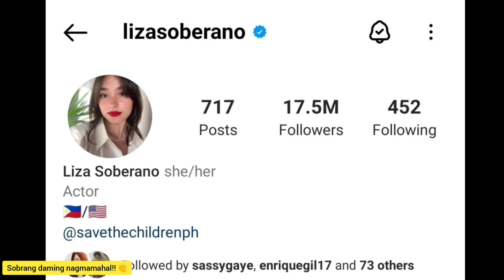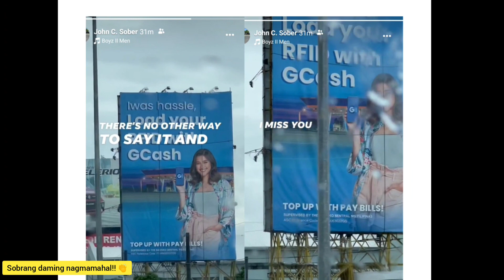SOBERANO FAM, SOBRANG MISS NA NILA SI LIZA SOBERANO + HAPPY 17.5M FOLLOWERS SA IG!!! 👏